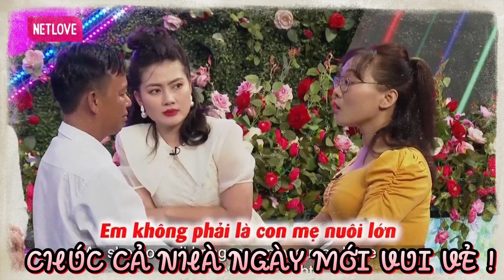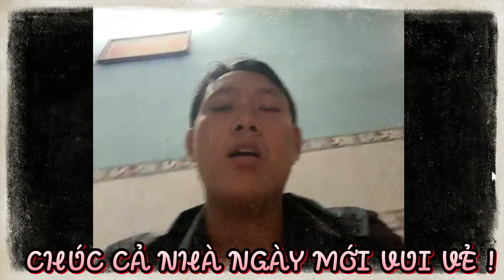Chàng bón cho Nàng ngay vừa mới mở rào nhưng lại bị bắt lỗi về chuyện Rượu Chè và cái kết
BMHH 864
69 Cách Yêu là trang cập nhật những chương trình hẹn hò, ghép đôi, mai mối hot nhất hiện nay BẠN MUỐN HẸN HÒ, HẸN ĂN TRƯA, VỢ CHỒNG SON, YÊU LÀ CƯỚI, MAI MỐI CÙNG NGƯỜI LẠ